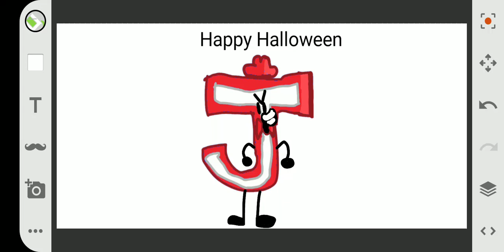For Everyone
Cuz Its A Spooky Month